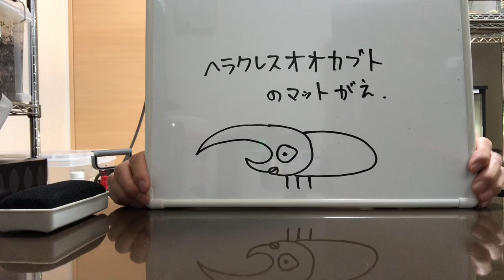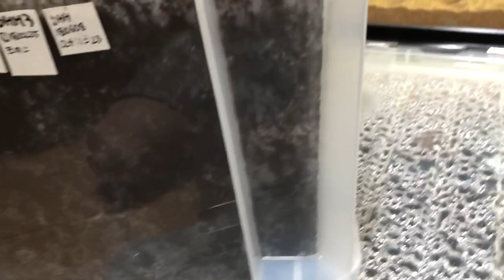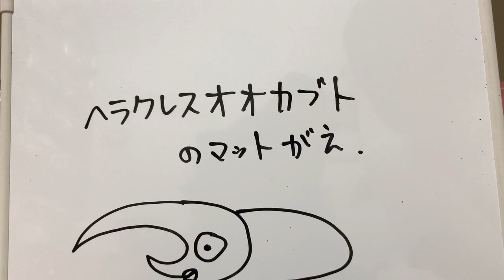【マット交換】我が家のヘラヘラ幼虫のマット交換！前編【ぴぴんap】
★★ようこそ！★★
ぴぴんap生き物チャンネルへ('ω')ノ

さて、今回の動画はヘラヘラ幼虫のマット交換です！
大きく育ったヘラヘラの幼虫たち、どれほどの大きさになったのか？
マット交換をしてみました。

使用マット
月夜のきのこ園
きのこマット

★この動画はiPhone8plusで撮影しております。
★編集は主にiMovieです。
★フリーBGM、SEはDOVA-SYNDROMEでダウンロードしております。